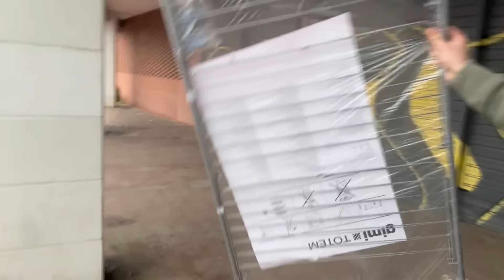MIJN EERSTE DAGEN IN BARCELONA!!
▸ Video beschrijving: Dit is de tweede vlog van mijn leven in Barcelona. (Nederlands)

▸ Alle Clash Royale Clans
★ Dutch Corps: Main Ladder Clan
★ Dutch Corps Jr: Feeder Ladder Clan
★ Dutch Corps Jr2: Feeder Ladder Clan
★ Dutch Corps Jr3: Feeder Ladder Clan
★ Dutch Corps Jr4: Feeder Ladder Clan
★ Dutch Corps 3: Main War Clan
★ Dutch Corps 4: Feeder Ladder / War Clan

▸ Wil je een videoboodschap? Stuur me een Instagram DM!